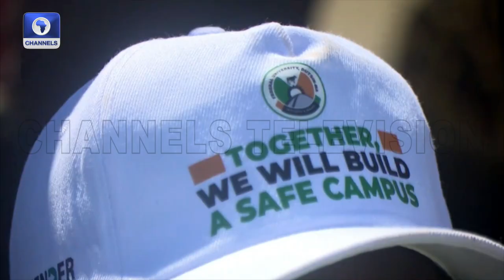FUDMA Launches Tools To Protect Women And Girls